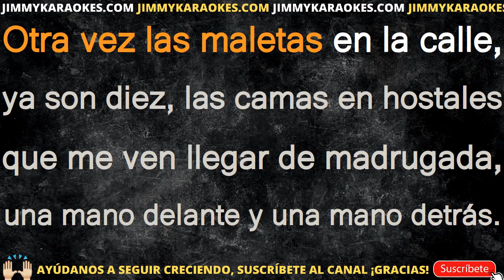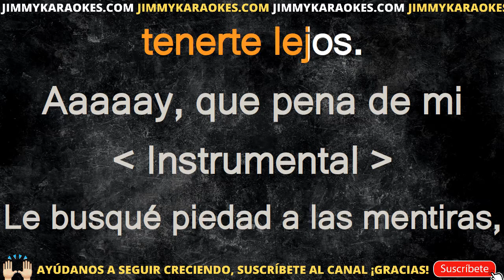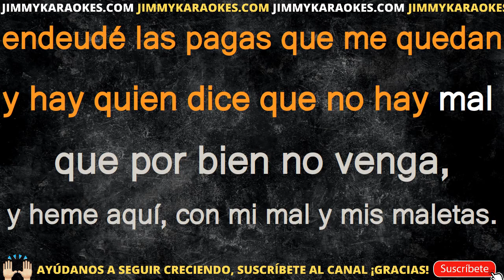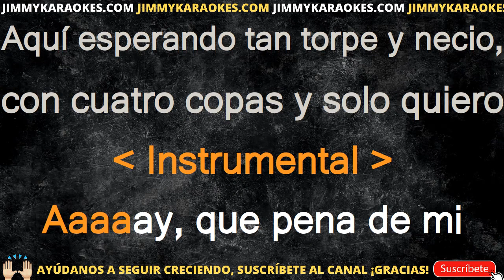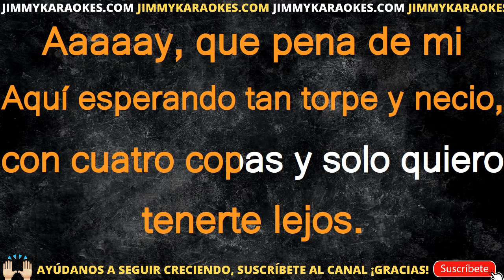Cafe Quijano Otra Vez Que Pena De Mi KARAOKE